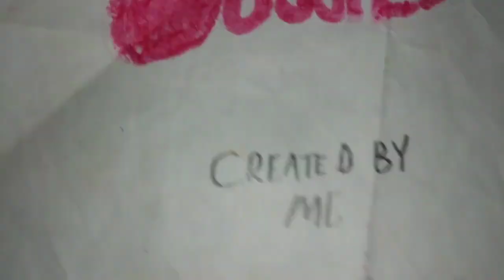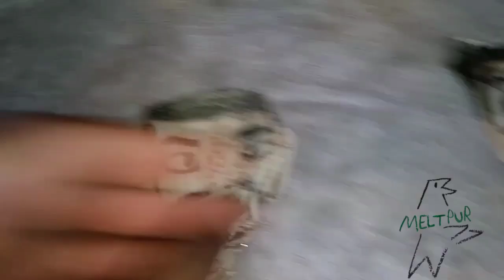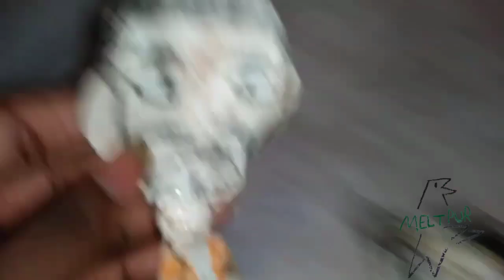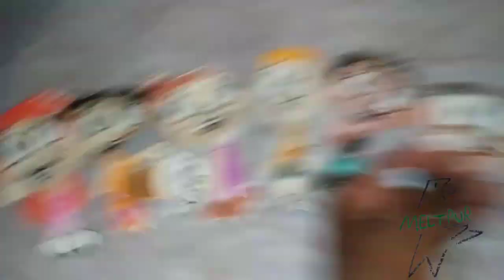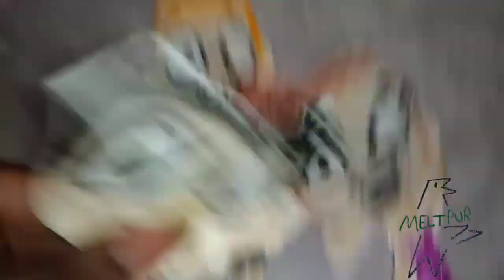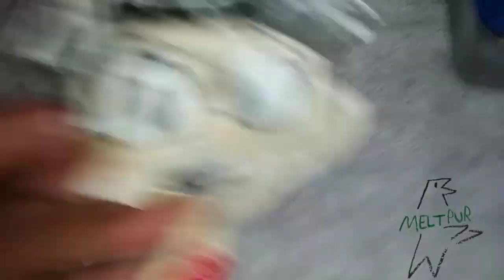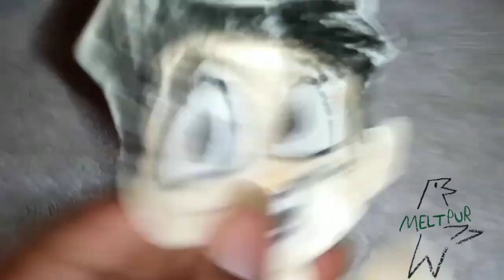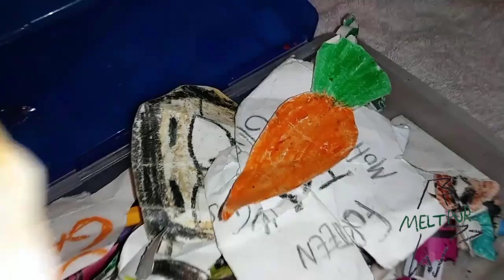July 19, 2023